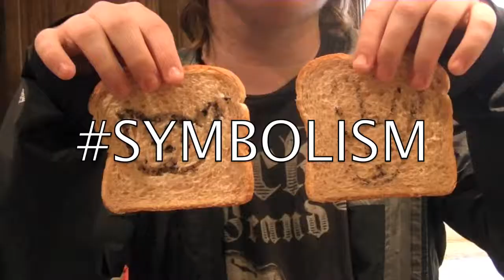Grilled Cheese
Trevor embarks on a journey to fulfill his insatiable hunger for grilled cheese.

Made for a 60 Second Film competition.